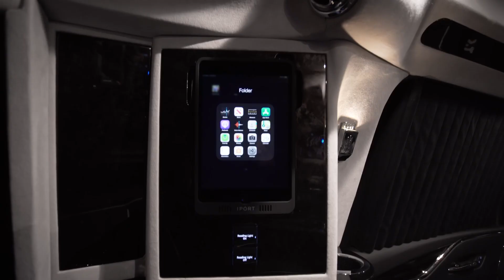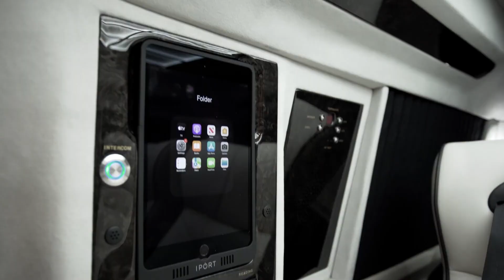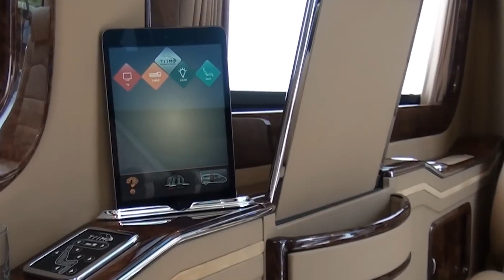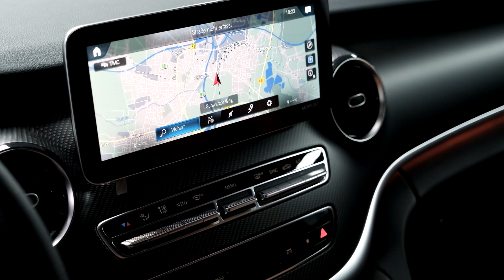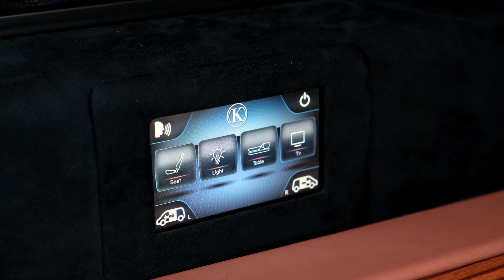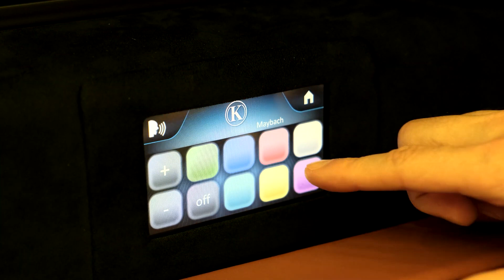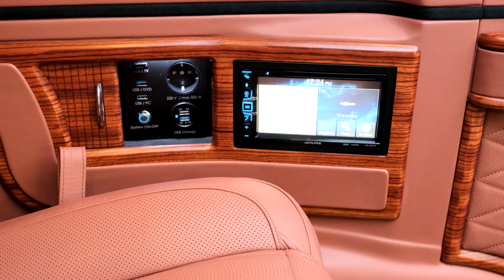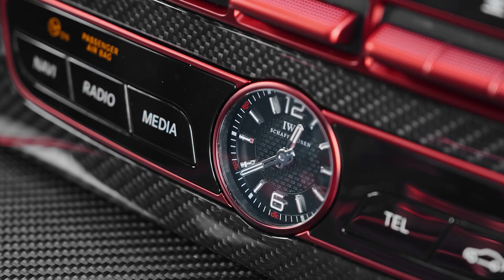Billionaire [2024]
Touring the most luxurious and expensive vans in the world 2023 - From custom designed interiors to state-of-the-art features, these vans have it all! From Mercedes-Benz to Rolls-Royce, we're showcasing the top contenders for the title of the most luxurious and expensive vans in the world. Whether you're looking for a high-end road trip or just want to know what luxury on wheels looks like, this video is for you! Get ready to be blown away by the most stylish and opulent vans in the world!

Our use of your videos has a positive impact on your original works. We share your message and help spread awareness to a larger audience, making it more likely for people to believe and buy from you.

Our videos receive significant views every month, providing you with valuable social proof that can boost your personal brand and increase your sales.

- Your videos have the potential to positively impact individuals. We disseminate the content of your video and ensure it reaches the appropriate target audience.

Research shows that people tend to purchase from individuals they frequently see. This is a matter of personal brand. Many people invest heavily in advertisements. Our videos receive hundreds of thousands of views each month, providing you with ample social proof that can help boost your sales.